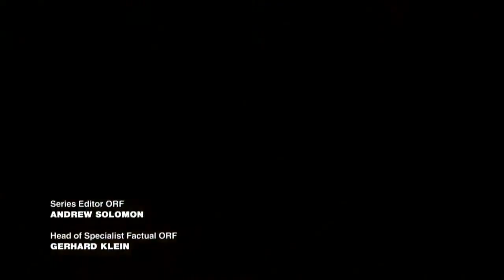[Nat Geo Wild] Lion Pride of Nature Namibia - Animals Documentary HD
It is difficult to guarantee full copyright protection, we always try to contact the owners for copyright cooperation, even if there are still errors.